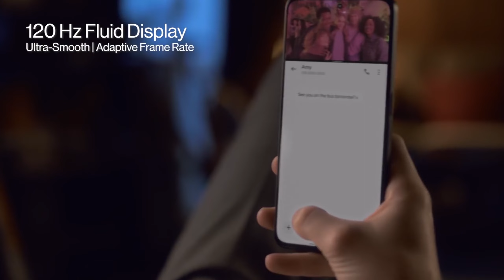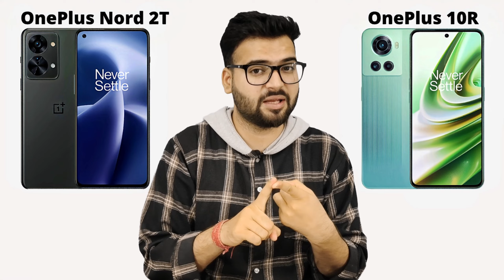OnePlus Nord 2T vs OnePlus 10R - Full Comparison | Should I invest in OnePlus Nord 2T ??🤔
Dosto, Aaj ki is video mey hum comparison karenge OnePlus Nord 2T vs OnePlus 10R smartphone ke bich mey, Or aapko btaenge ke inme se konsa smartphone aapki need ke according jyada bdhiya hai. Isliye dosto video ko last tak jarur dekhna

✔ OnePlus Nord 2T
✔ OnePlus 10R

Topics Cover :-

1. oneplus nord 2t vs oneplus 10r test
2. oneplus nord 2t vs oneplus 10r hindi
3. oneplus nord 2t vs oneplus 10r antutu
4. oneplus nord 2t vs oneplus 10r display
5. oneplus nord 2t vs oneplus 10r gaming